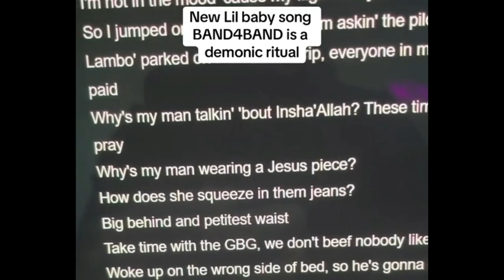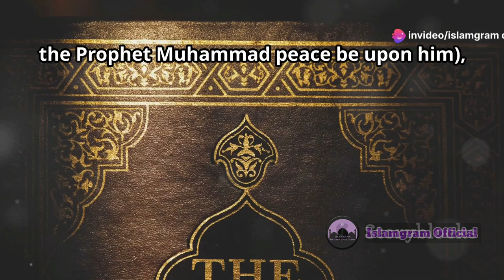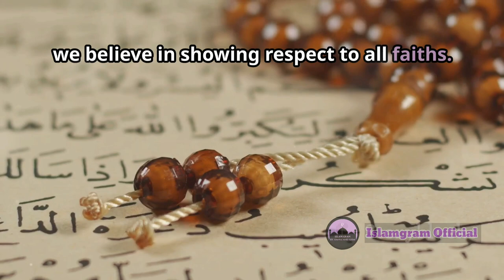Lil Baby & Central Cee New Song Band4Band Controversy : Insult Islam and Christianity?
Explore the profound impact of Lil Baby and Central Cee's lyrics on religious communities in this in-depth analysis. As these artists stir controversy, we delve into specific lines from their songs that have offended both Muslims and Christians, sparking a broader debate about freedom of expression versus respect for religious beliefs. We'll discuss the negative repercussions of such lyrics on interfaith harmony and the calls from various faith groups for apologies and more mindful communication.

This video also highlights the importance of respectful dialogue and the role of public figures in promoting peace and understanding across different cultures and religions. Join us in examining how words can bridge divides or deepen them, and why it's crucial for artists to consider the diverse impact of their expressions.

OUTLINE:
Introduction
Controversial Lyrics
Understanding the Offense
Values of Respect in Islam
Community Reactions
Call for Mindfulness
Conclusion

Unpacking the Controversy: 'Band4Band' Disrespects Faith?
central cee ft. lil baby band4band
Ace of Base's 'Happy Nation' Song Controversy! Shocking Use of Surah Al-Fatiha in this 90's Song